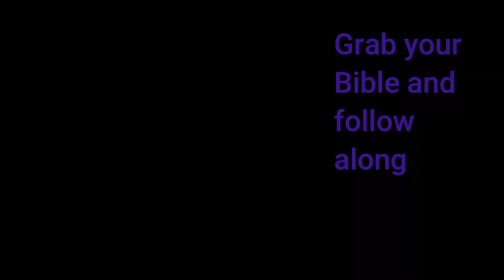A Year of Wisdom NRSV Day 94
A year-long study of Job, Proverbs and Ecclesiastes
Day 94 NRSV

Download the free reading plan, Through the Bible in a Year chronological-ish reading plan and other free topical Bible studies